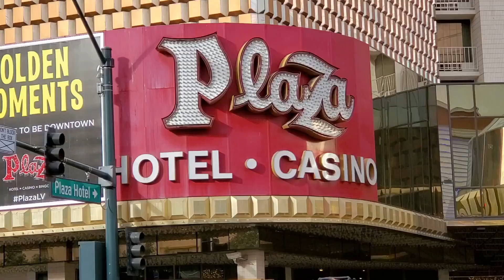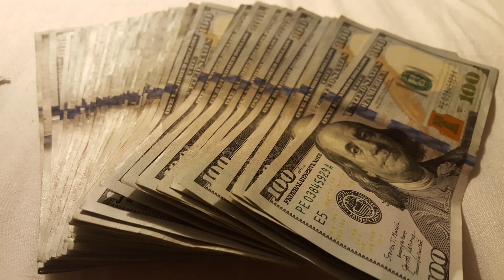Royal Flush at Ultimate Texas Hold Em @ The El Cortez!!!!!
A look at my First Royal Flush at Ultimate Texas Hold'Em at The Historic El Cortez Hotel and Casino

Ultimate Texas Holdem is one of the most popular table games not only in Las Vegas Casinos, but Casinos throughout North America. The goal of the game is to get a Royal Flush.
The El Cortez Hotel and Casino recently celebrated its 80th Anniversary and is located in downtown Las Vegas
I play a variety of games including Blackjack, Roulette, Three Card Poker, High Card Flush, Baccarat, Ultimate Texas Holdem, Ultimate X Video Poker, Spin Video Poker, and Hundred Play Draw Video Poker!